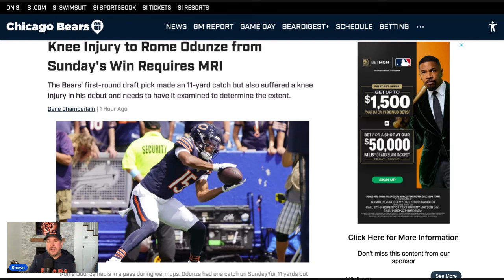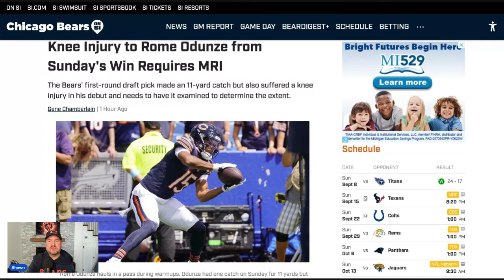Chicago Bears Just Got Concerning Injury News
As Chicago Bears fans - can we have nice things? Without even a day to celebrate the huge win over the Tennessee Titans on Sunday, Coach Eberflus just became the bearer of bad news. Bear down.